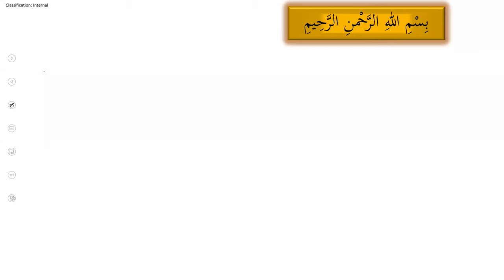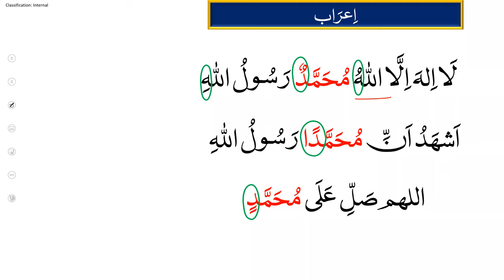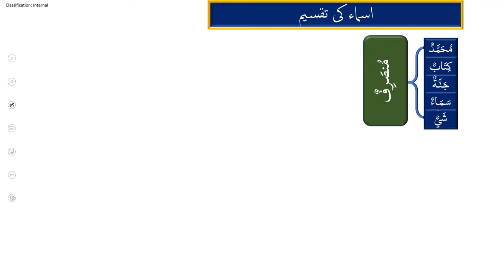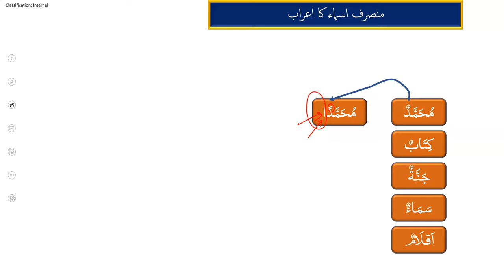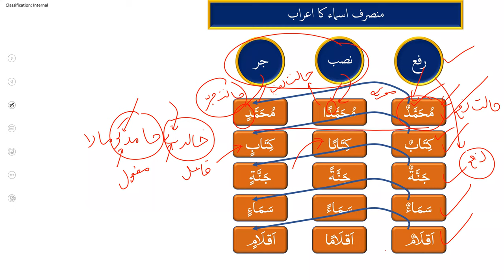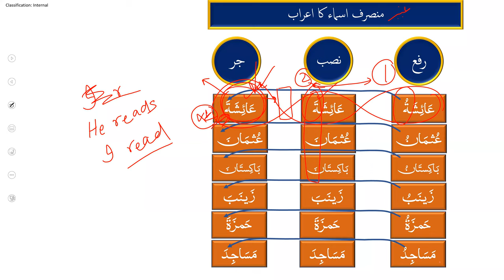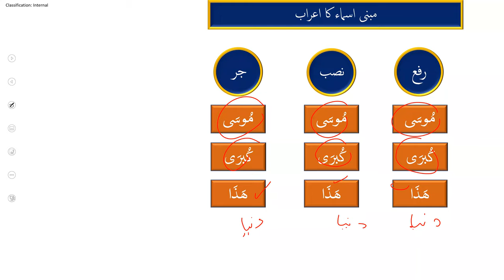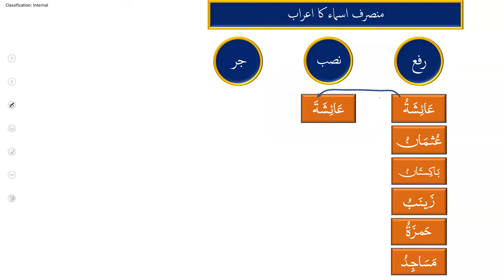Lecture 05 - Wahid Asma ka Airab - Basic Arabic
Pdf of presentation